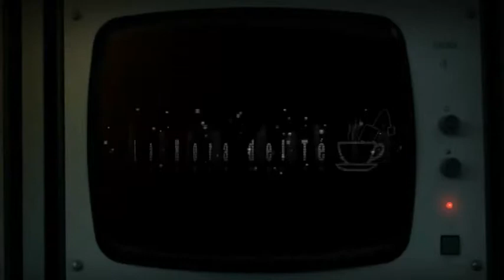La Hora del Test con Guillermo Campra